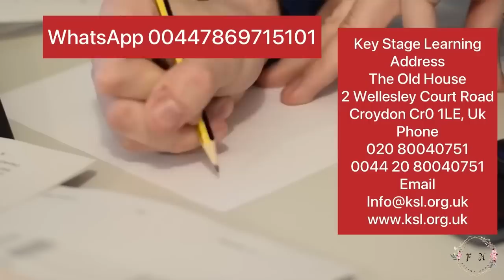Dil gilgilay Iran 🇮🇷 Quraanka ayeey gubtay bay ku eedeeyeen 💔😭